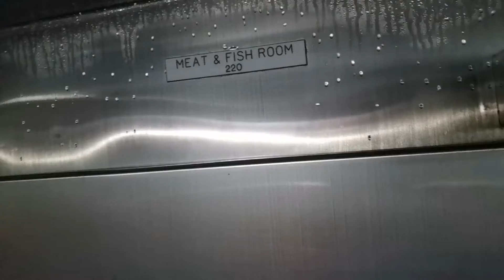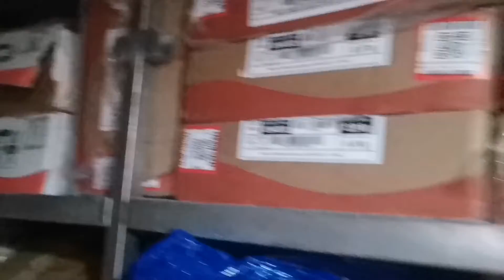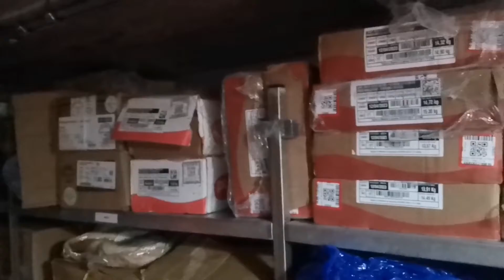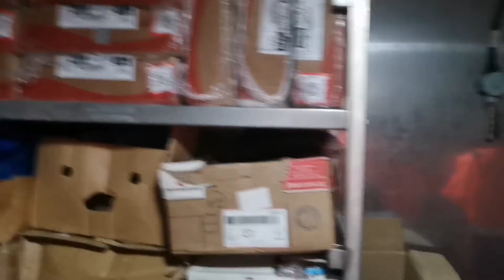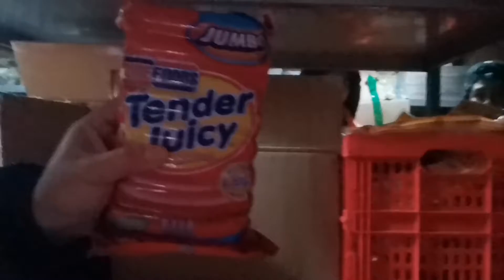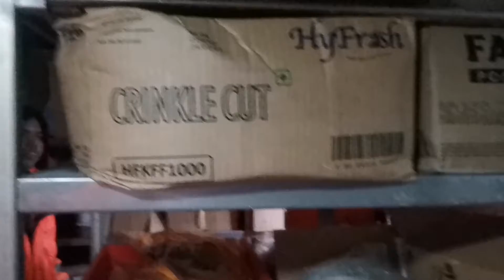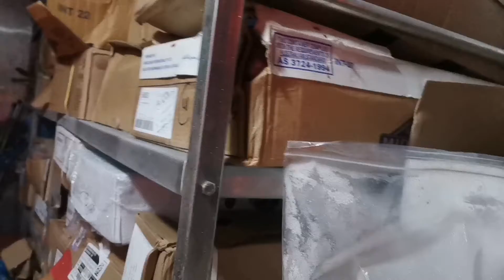SAMASAMANG NAGLILINIS KAMI NG MEAT ROOM AT FISH ROOM NG AKING TEAM GALLEY